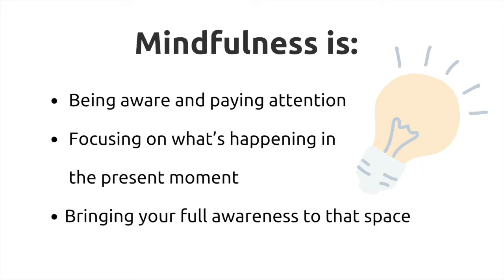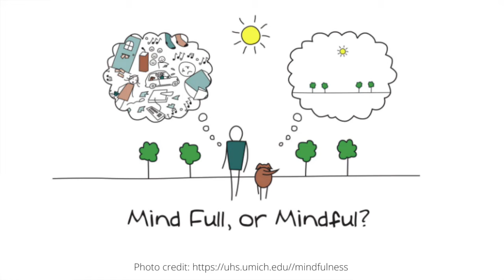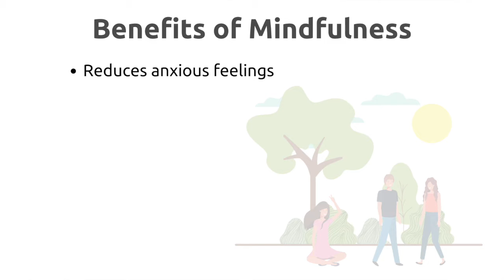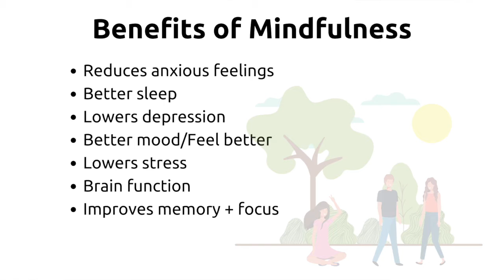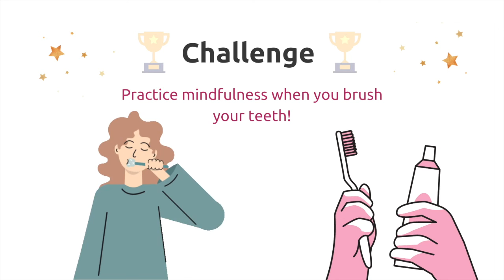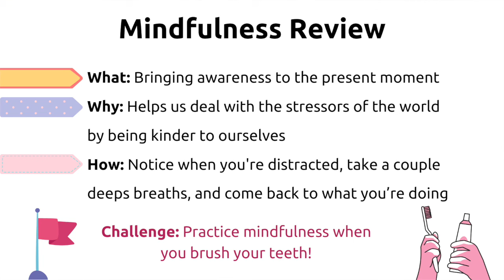Mindfulness Session 1